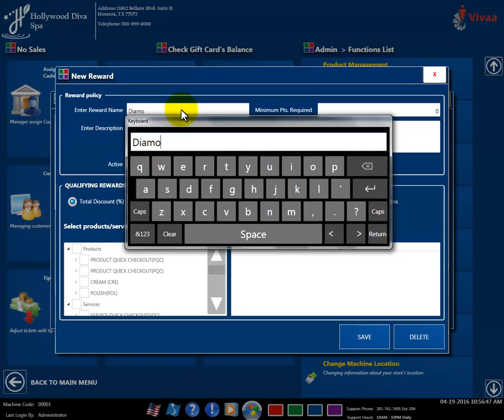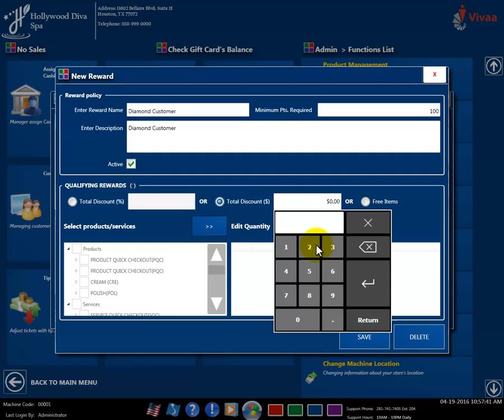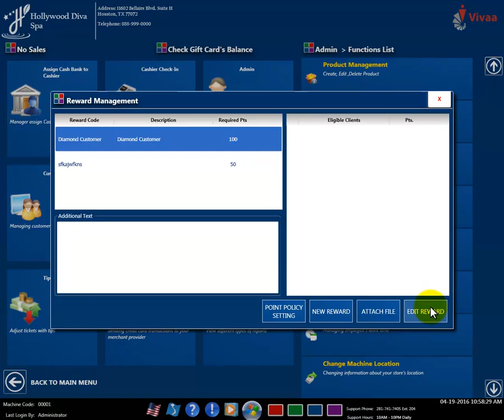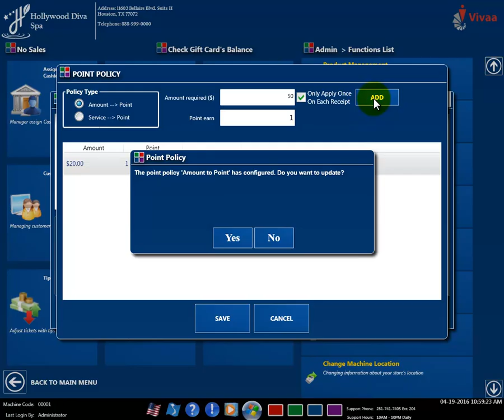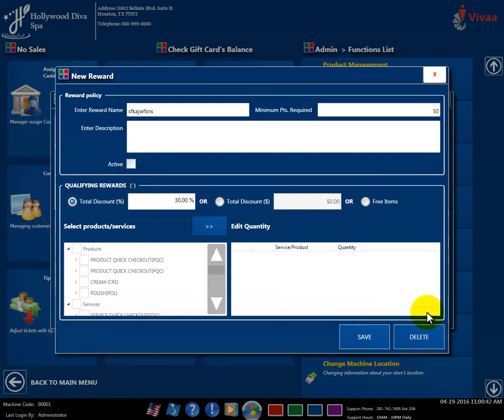Creating and Managing Rewards or Loyalty Points Programs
With Vivaa's POS system, you can easily build any types of Rewards or Loyalty Points Programs